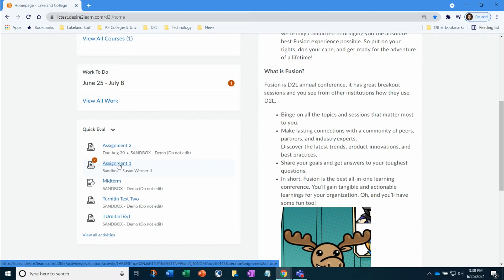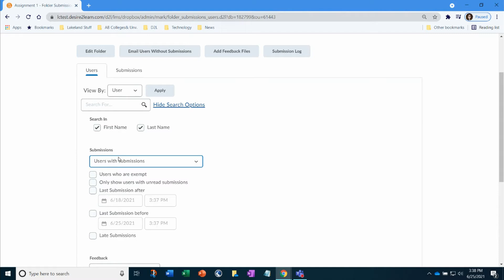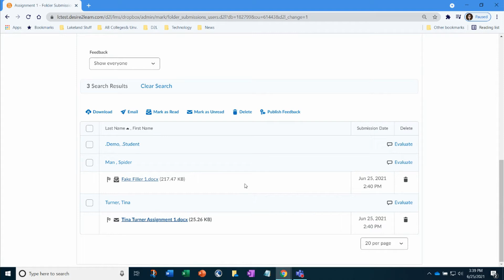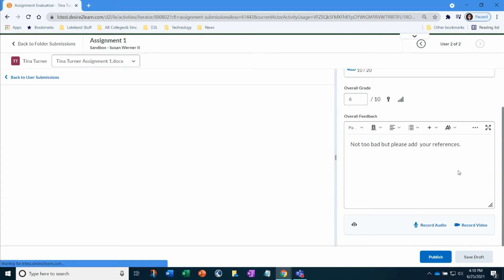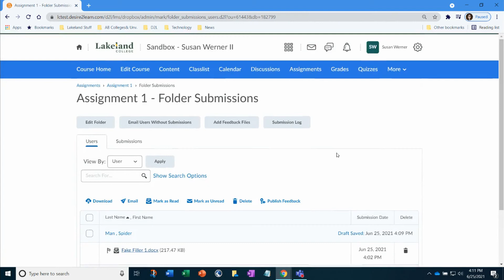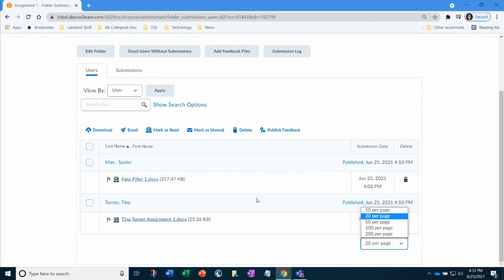D2L | Brightspace: Instructors - Grading Assignments in D2L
Join me as I guide you through the efficient steps of grading assignments within the D2L platform. Whether you're new to D2L or looking to enhance your grading workflow, this video covers the essential steps to ensure accurate and effective assessment.
00:00 Intro
00:20 Getting Started
01:00 Show Search options
02:20 Evaluation
04:10 Publish